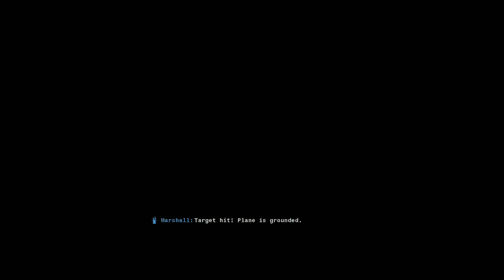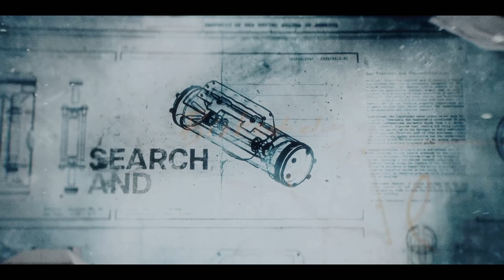Ground Control And Under The Radar / COD: Black Ops 6 - PART 6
First of all I have to say the “Ground Control”mission is awesome. It reminds me so much of classic COD campaigns. It’s nothing but action to the beginning and the end of it. This mission is already a classic to me. The pace and flow is just perfect. I wish their were more missions like this. The other mission “Under The Radar” changes the pace. It’s mostly stealthy in the beginning. Then the action starts to pick up. The pace of this mission started off slow but finished in a blast. I really loved these types of mission designs. I hope you enjoy this video. PEACE OUT !!!